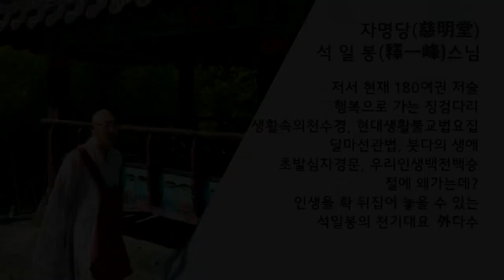행복동행 제82회... 사랑 실은 4.5톤 트럭의 부부...